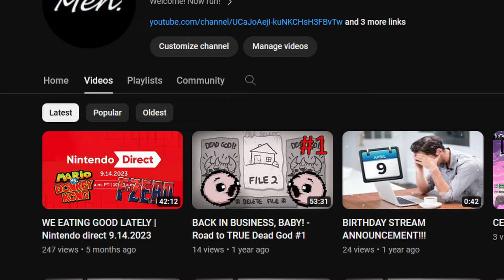FINALLY doing the (close to) WORST achievement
Is this low effort content?
...Well, no less effort than my usual stuff so I'll say no :)